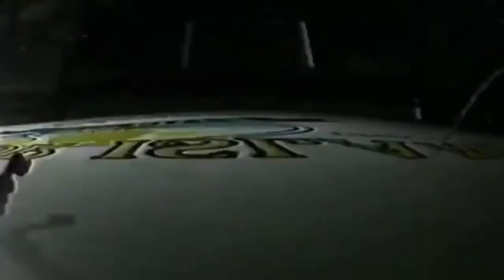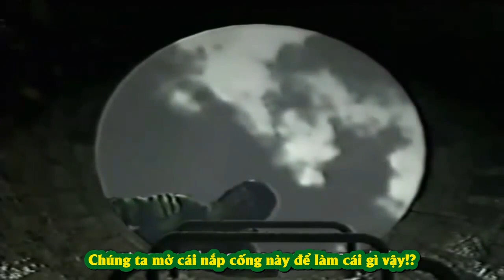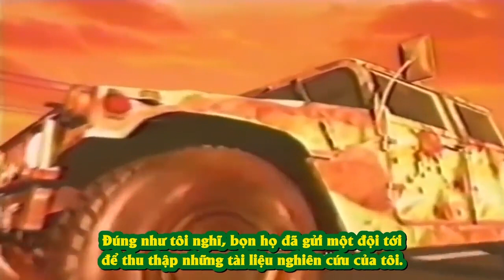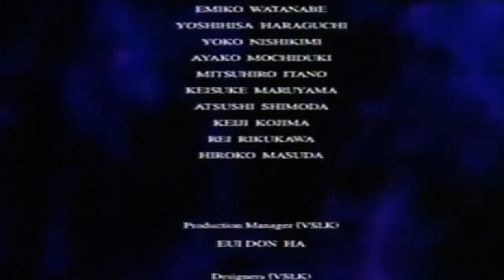[Short-film] Biohazard: Resident Evil 4D - Executer (Vietsub)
This is not my own video, I just do subtitle.

Ngày phát hành: 11/2000
Thể loại: phim hoạt hình ngắn, kinh dị.
Đạo diễn: Kōichi Ōhata
Kịch bản: Oohata Kouichi, Daisuke Okamoto
Nhà sản xuất: Kenji Yoshida, Miyaji Naoki

BIOHAZARD 4D-EXECUTER (バ イ オ ハ ザ 4D エ グ ク) là một bộ phim 3-D được tạo ra cho loạt Resident Evil của Capcom. Bộ phim được phát hành vào năm 2000 với thời lượng từ 17 đến 18 phút. Bộ phim chỉ được phát hành tại Nhật Bản.
Bộ phim đã được chiếu trước đó trong Space World và hiện đang được chiếu trong Mosaic Garden. Bộ phim được hỗ trợ bởi hiệu ứng 3 chiều với mô phỏng trải nghiệm, chẳng hạn như ghế di chuyển trong các chuỗi hành động. Trải nghiệm được coi là tương tự như "T2 3-D: Battle Across Time" của Universal Studios.